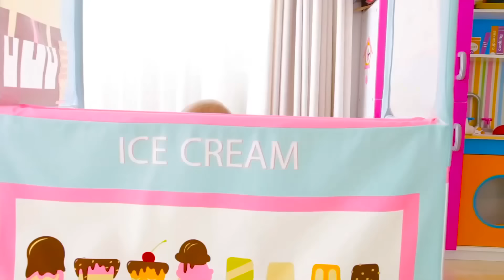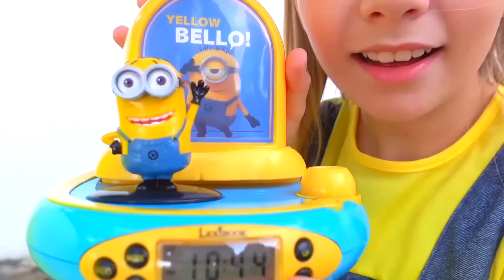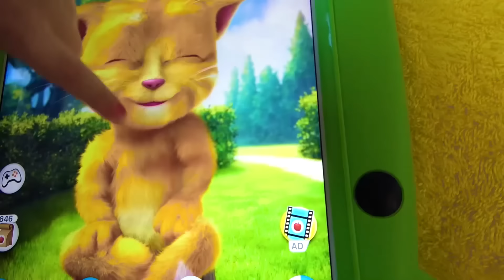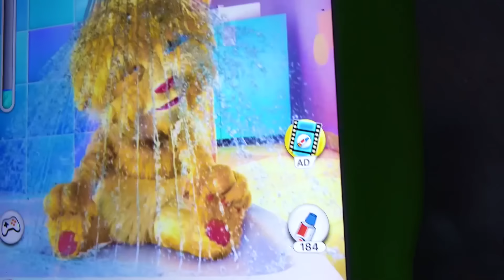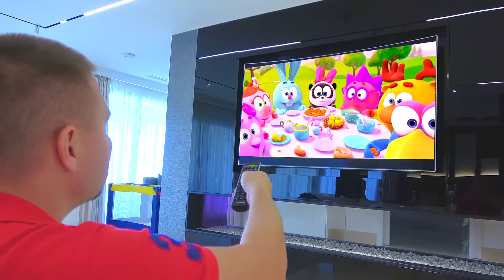Desde jugar muñecas hasta aventuras virtuales: Alicia en acción.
¡Sumérgete en un maravilloso mundo de diversión e imaginación con Alice y sus aventuras! En este emocionante video, ella juega con una muñeca, busca la cúpula de los cachorros y los pone a dormir. Hace un viaje emocionante a la tienda con una muñeca. Un sueño donde hay un encuentro con Lady Bug y una Mamada. Alice crea su propio Limo con un unicornio, juega con LEGO, ¡e incluso se mete en el fascinante mundo de los juegos de computadora! Mira cómo le enseña a su padre a hacer Limo y cuida a su hermana pequeña. ¡Diversión, Risas y muchos momentos emocionantes te esperan en este emocionante video!